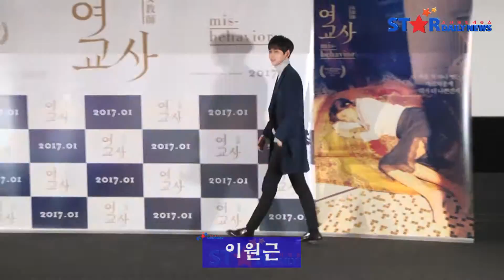[S영상] 김하늘 유인영 이원근, '여교사 주역들의 포토타임' (여교사 언론시사회)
[스타데일리뉴스=소가영 기자] 김하늘, 유인영, 이원근이 21일 오후, 서울 성동구 CGV왕십리에서 열린 영화 '여교사' 언론시사회에 참석했다.